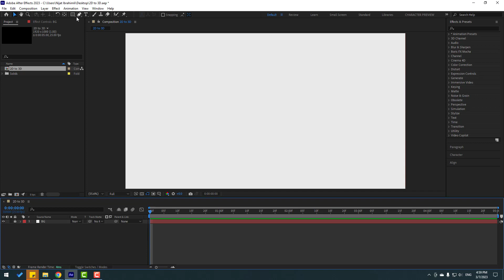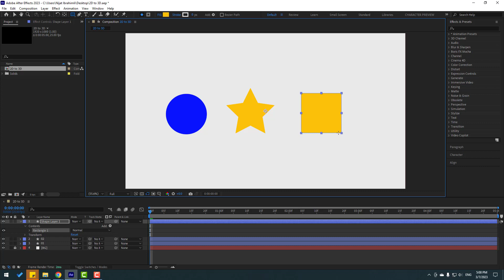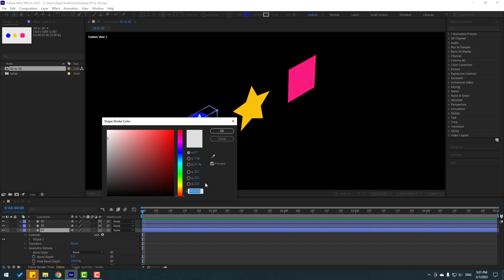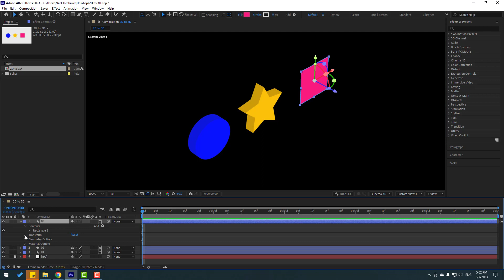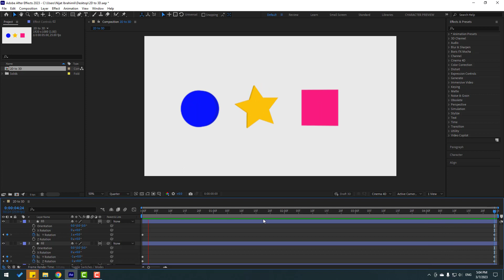2D Shapes to 3D in After Effects | Basic Tips For Beginners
Hi guys, welcome to my new After Effects tutorial. In this tutorial i will show how to convert 2D shape to 3D object with After Effects. Let's get started!